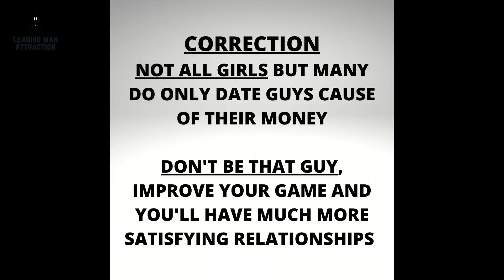GET 1 NIGHT STANDS WITH HOT GIRLS (WATCH THIS)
How to get a one night stand ? In this video you will discover the key elements that you need to work on in order to build attraction with women quickly and get laid more often.

One night stands are not easy to have and in this video i share with you what you need to focus on in order to have more of them and what you need to do to attract more women.

The eternal question that all men face in the dating community is what is more important to get laid i.e. Game, Money or status ?

Well look no further my friends as today we delve into the key elements that you need to focus on, in order to make women interested in sleeping with you in 1 night stands, as well as on a regular basis and in relationships.